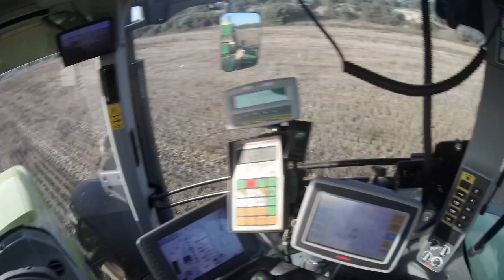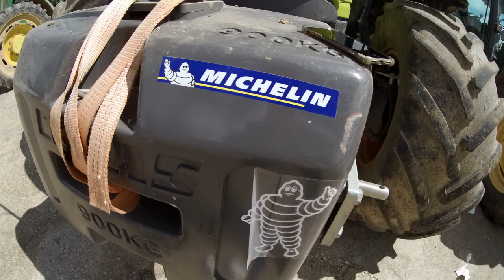COMO COLOCAR UN VINILO EN UN TRACTOR / Vlog 2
Hola buenas a todos bienvenidos una vez mas a mi canal.
En esta ocasión os dejo un pequeño tutorial en el que os explico como he colocado las pegatinas de vinilo, en los 4 tractores.
Espero que os guste, que os sirva de ayuda y si tenéis alguna duda dejármela en los comentarios.